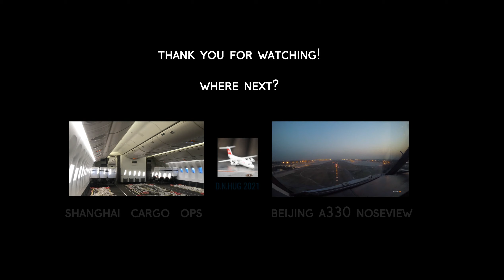B777 Landing at Zürich Runway 34 : South Approach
Short Version of the SWISS Boeing 777-300ER at Zurich Airport. Back to some classic "noseview" footage of the biggest plane in the fleet.
As usual, sound is edited to comply with internal regulations and requirements.
This Video shows the "Südanflug", starting at Rapperswil before turning right, towards "Hombrechtikon". from there the ILS for runway 34 is intercepted.
I hope you enjoy this smooth landing preformed by the first officer as much as I did.
Next Destination will be visited by the CSeries, more noseview footage is in production right now.

Filmed by dominic neil hug for swiss international 2021, This Video was Uploaded to Youtube under all Youtube Partner Guidelines, licensed by Youtube.

Enjoy Aviators!

I thank you for watching, commenting and rating, i am sorry if i dont reply on every comment, but i will certainly will try to do so.If you have further questions, i am sure you will get most of them answered on my Youtube Channel.